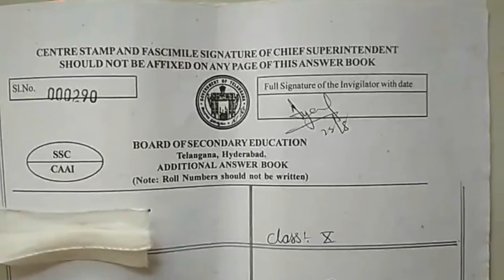X Class Biological Science Subject Formative Assessment Exam Model Paper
CBSE Board Sample Model Guess Question Papers,
BOARD OF SECONDARY EDUCATION (TELANGANA),